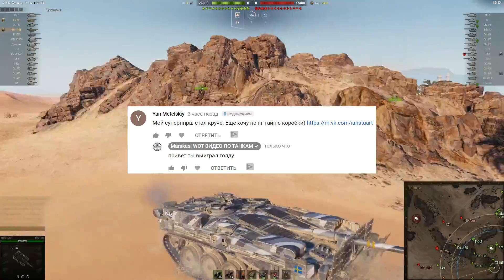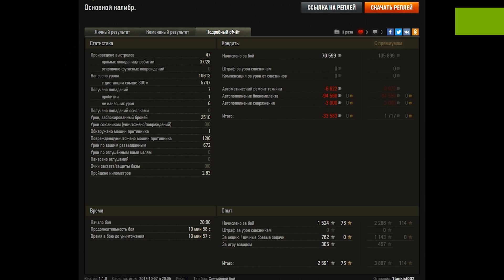СРОЧНО НЕ УПУСТИ РЕДКУЮ ХАЛЯВУ, ЗОЛОТО бесплатно, 600К СЕРЕБРА 24 ЭМБЛЕМЫ, 60К ОПЫТА world of tanks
Редкая халява в игре wot, легко может получить любой игрок wot, забирай серебро, эмблемы, опыт и голду от меня